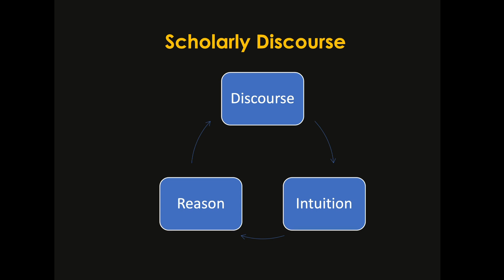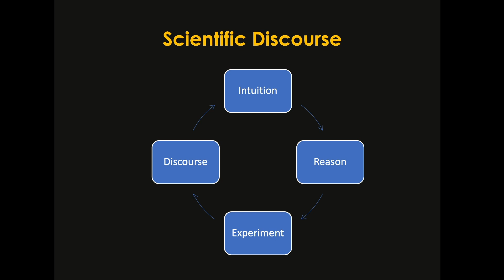Accumulation of Knowledge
Accumulation of knowledge has helped humanity to overcome the limits on reason due to the finitude of individual rationality. This has been achieved through intergenerational scholarly and scientific communities. The limits of human reason and judgment because the bounded rationality of the individual can be overcome through vibrant cultures that produce scientific and scholarly communities. We explore in this episode how experimentation and discourse complement intuition and reason to produce accumulation of knowledge.

Timestamp:
00:00  Introduction
01:21  Two mechanisms for knowledge accumulation
02:44  Discourse and discursive knowledge
04:45  The development of scientific method
06:45  Discursive knowledge and the triad of discourse, intuition, and reason
08:30  Scientific knowledge and the quadriad of intuition, reason, experiment, and discourse
09:40 Conclusion